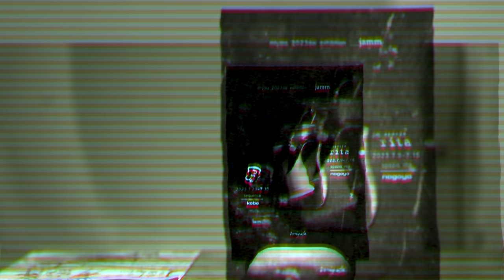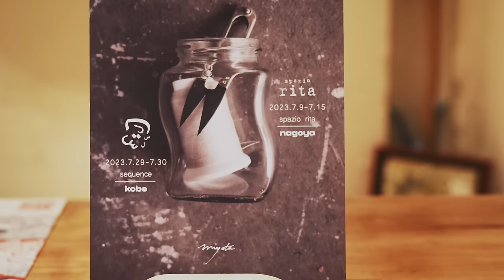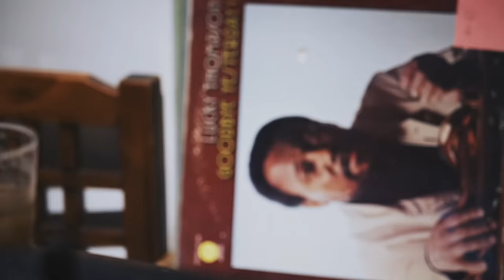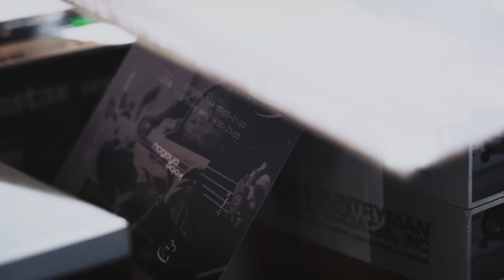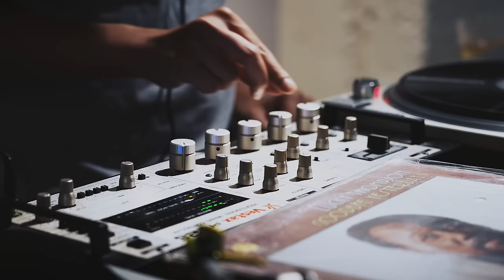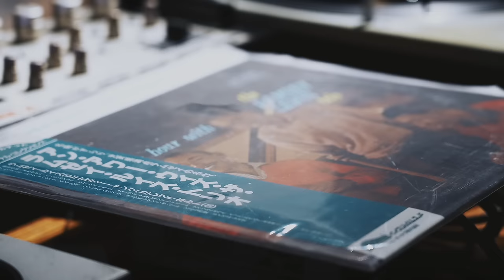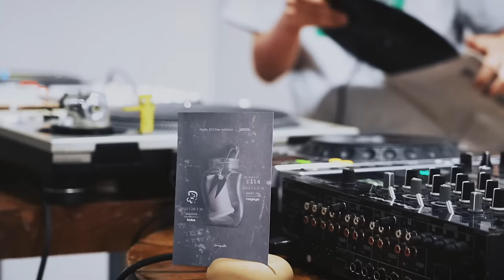FULL VINYL | 60s & 70s Modern Jazz | DJ DAICHIMEN@Spazio Rita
Modern Jazz set with a treasure trove of 90s Hiphop samples!
DJ DAICHIMEN with vintage vestax rotary mixer 🥃

And we are looking for one-time donation supporters with no sign-up.

🙏 Special Thanks Supporter
Arran Taylor,
Davide Marinelli,
Jan from Germany,
Jon Linskey,
KIM JAEIK,

⚔️ Equipment
Turntable： SL-1200MK5 (TECHNICS)
Mixer ：PMC-26 (VESTAX)
Cartridge : 赤01M (TARUYA | 樽屋)